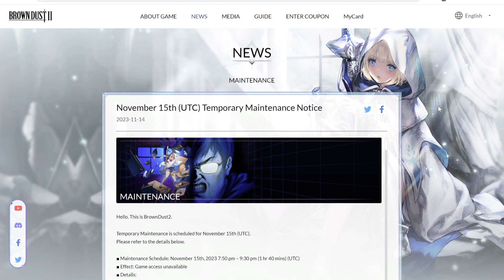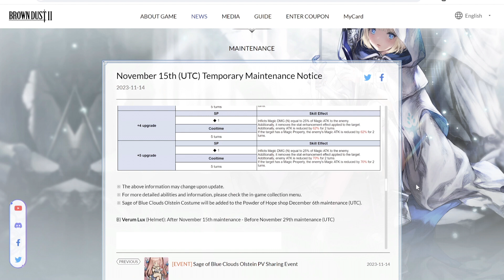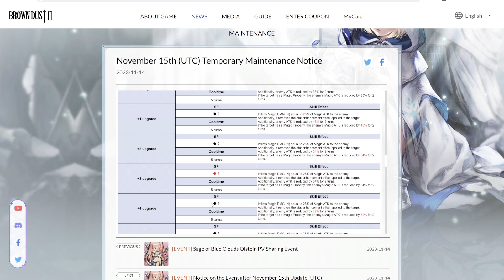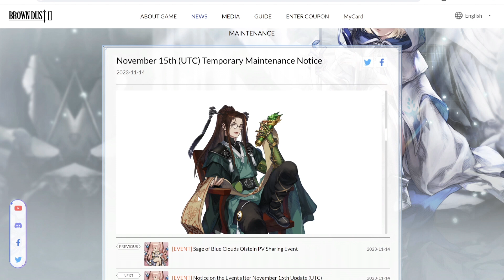Brown Dust 2 - New Update Is Here! *Sage of Blue Clouds Olstien*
Peace